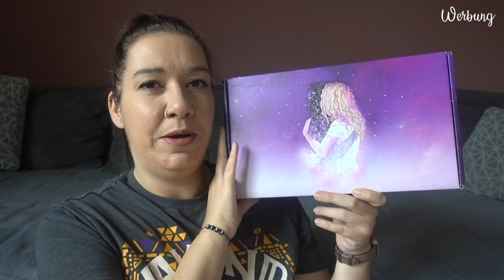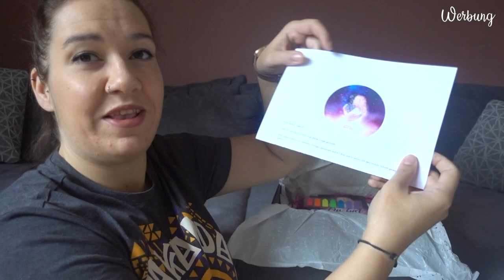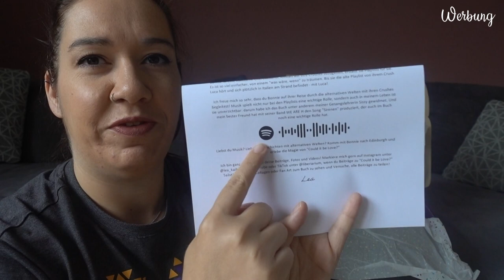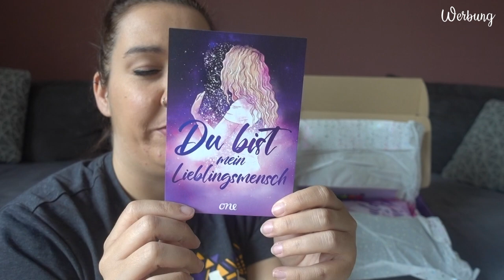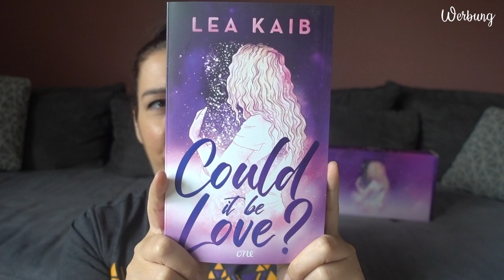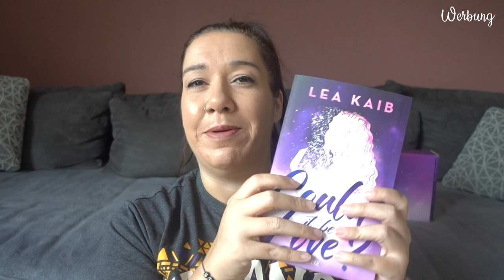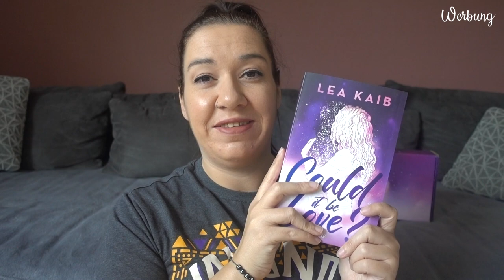UNBOXING | Buchbox »Could it be Love« | ONE Verlag | Canis Minor Art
Heute packen wir ein Paket aus, das mich aus dem Hause ONE (Bastei Lübbe) erreicht hat.

Amazon Wunschliste